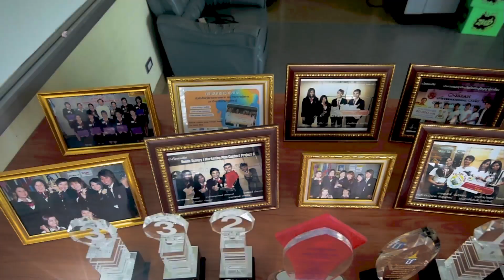แนะนำคณะวิทยาการจัดการมหาวิทยาลัยราชภัฏเพชรบุรี บรรยาย ENG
แนะนำคณะภาคภาษาอังกฤษ .หลักสูตรบริหารธุรกิจบัณฑิต แขนบวิขาการจัดการ แขนงวิชาการจัดการทรัพยากรมนุษย์ แขนงวิชาการตลาดดิจิทัล /สาขาวิชาการจัดการสารสนเทศทางธุรกิจ/ สาขาวิชาการบัญชี /สาขาวิชานวัตกรรมการสื่อสาร (หลักสูตรนิเทศศาสตร์บัณฑิต)